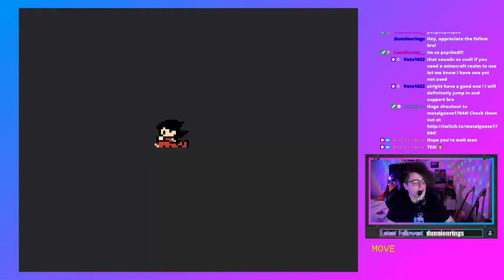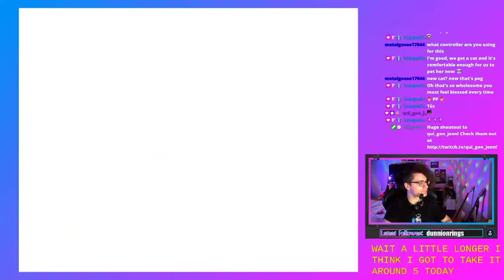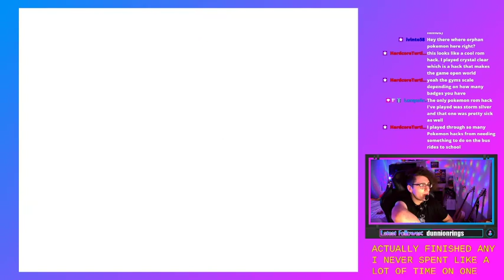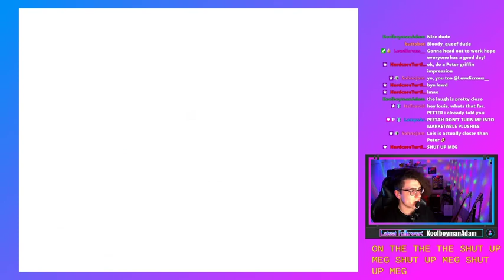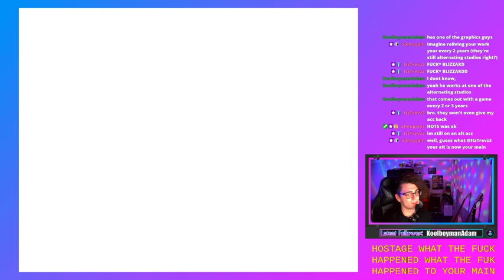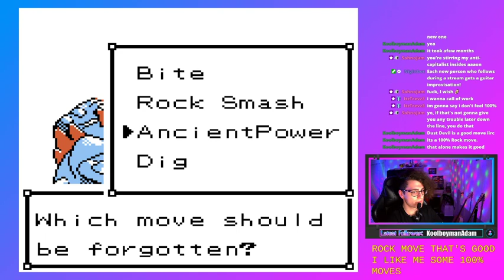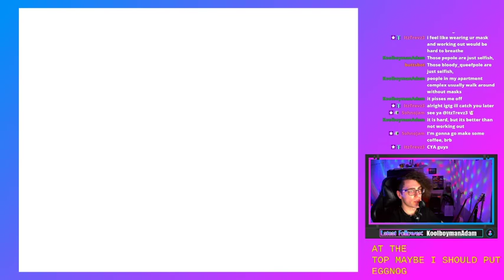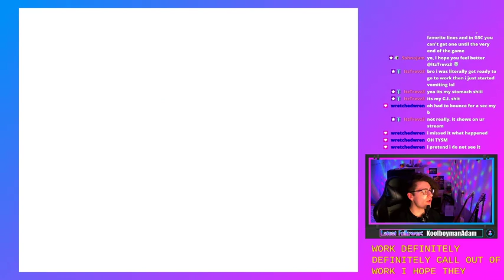Pokemon Prism (Part 8)